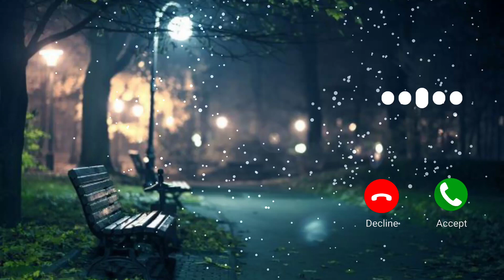heart touching 💜 sad ringtone instrumental love song ringtone mood off ringtone 2022 download